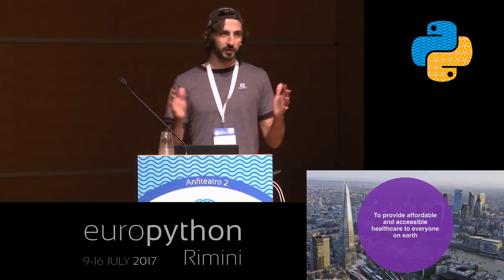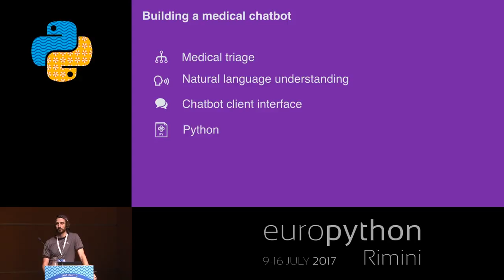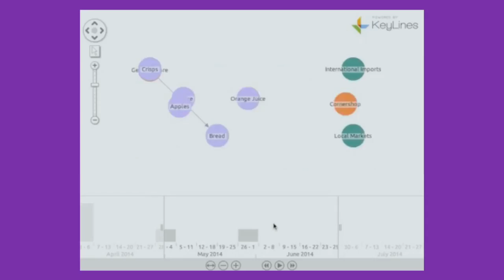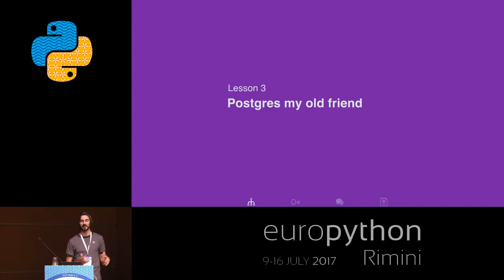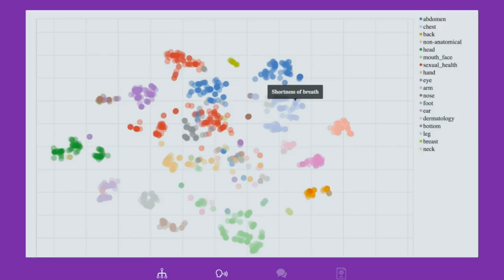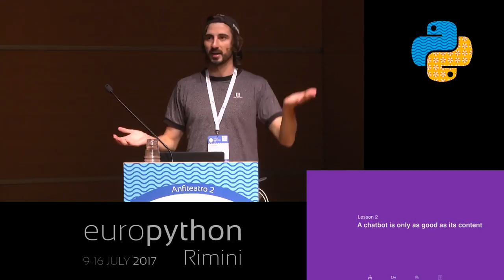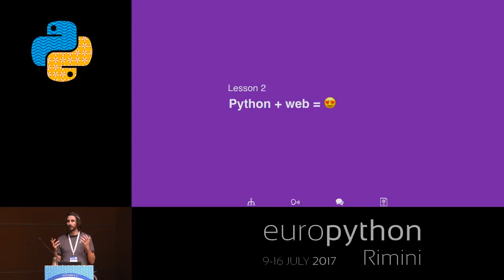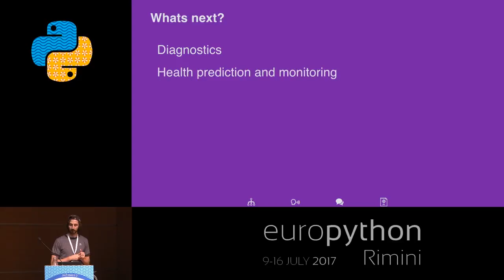Wilhelm Van Der Walt - Lessons learnt building a medical chatbot in Python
"Lessons learnt building a medical chatbot in Python
[EuroPython 2017 - Talk - 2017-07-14 - Anfiteatro 2]
[Rimini, Italy]

""To put an accessible and affordable health service in the hands of every person on earth.""

Thats our mission at babylon. Leveraging the powers of AI, python and micro services we took a step towards that vision by building a medical chatbot that we shipped in November last year. In this talk I would like to share with you all the things we learnt in the process.

This talk is our story. Its a story that starts with an idea and meanders through the dark and dangerous land of things like Graph databases, machine learning and async programming in python. The story is far from over, but we have come to a point where we would like to reflect and share with the community all that we have learnt.

More specifically I will cover:
- Architecture decisions we made and why we made them
- lessons learnt doing async in python at scale
- testing chatbots
- clinical governance and safety (literally 2 sentences, I promise)
- The drawbacks of REST
- Why I am glad we did most of it in Python

And then of course some time for questions at the end :)